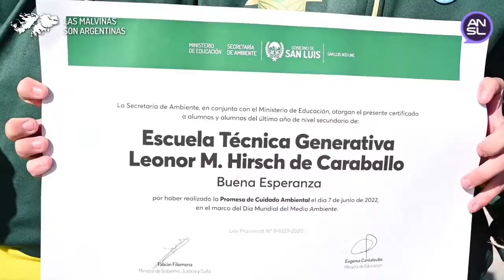Alumnos de diferentes establecimientos educativos realizaron la Promesa de Cuidado Ambiental.